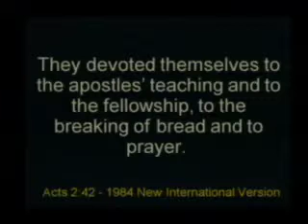Devoted to....? - Pr. Bill Headley 05-12-2013